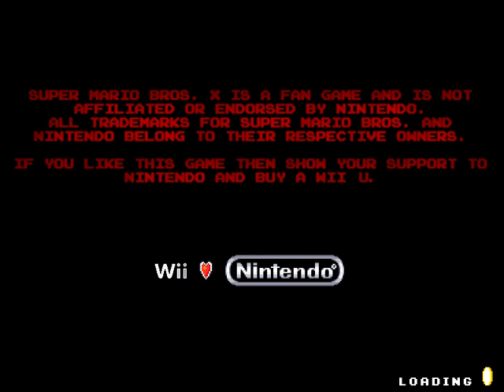SMBX2 Beta 3 Super Mario Bros. Retro